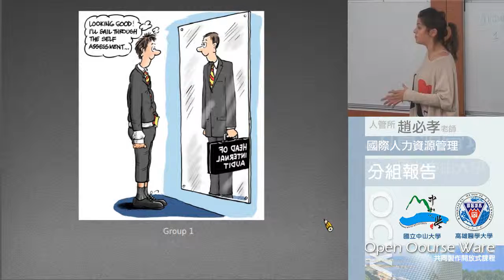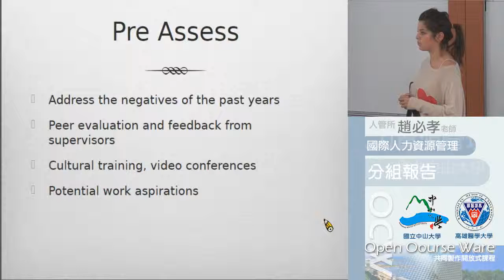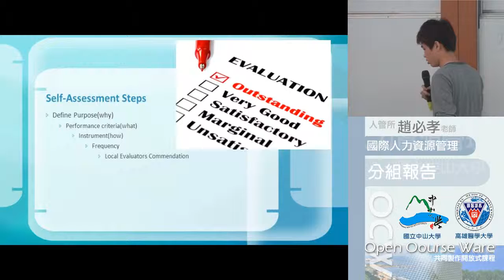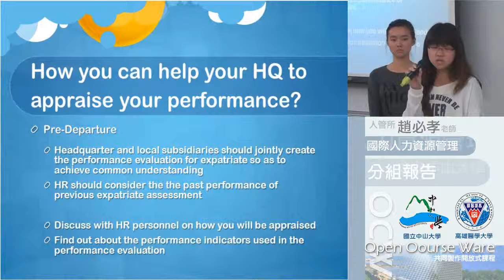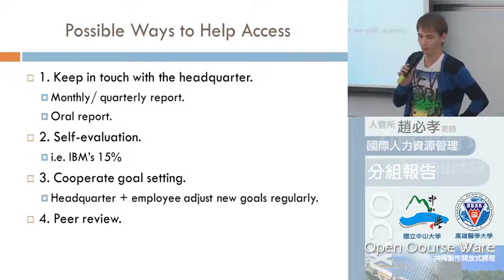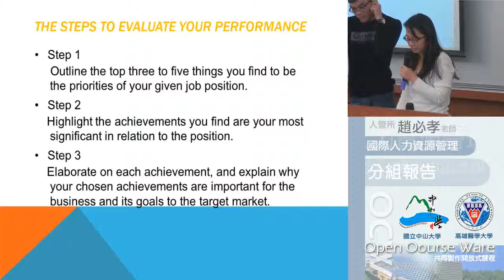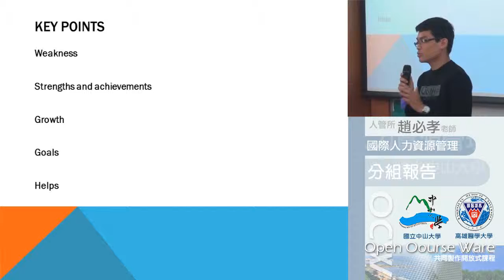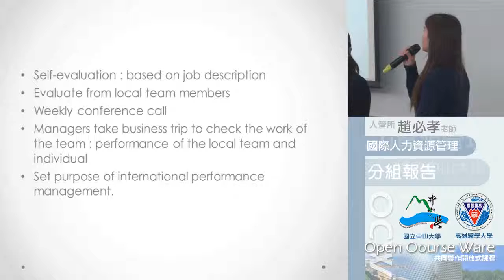《國立中山大學開放式課程》國際人力資源管理 (趙必孝老師) 20